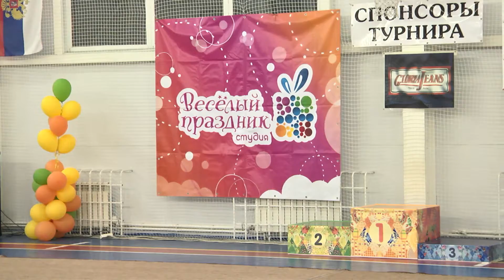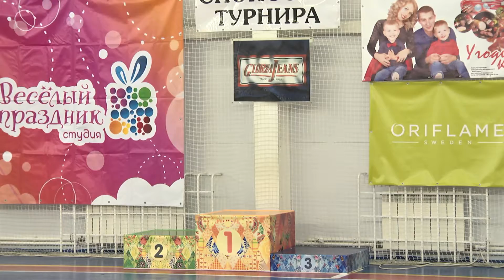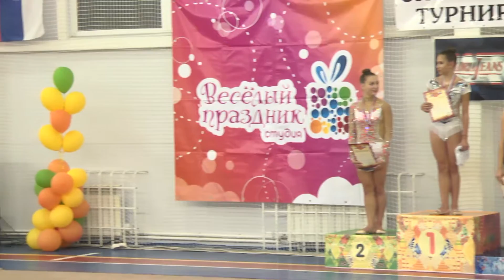Награждение г. Новошахтинск 14-15.10.2016 2-й день